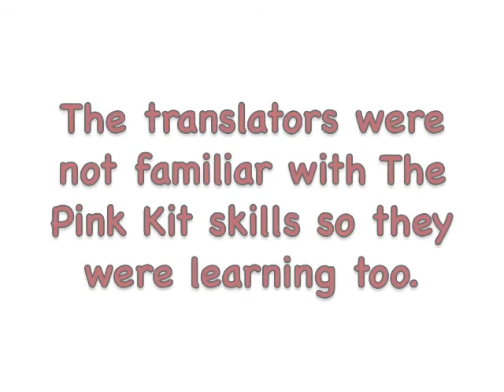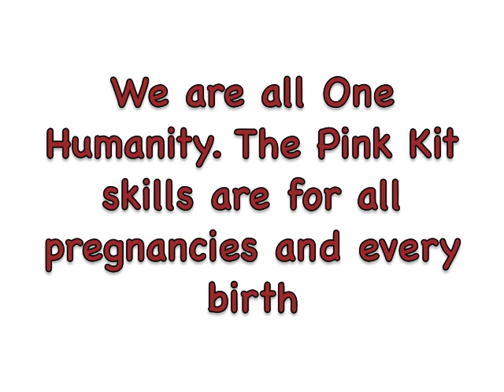Pakistan Pink Kit Testimonial #2 ...Naheed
At the first Pink Kit gathering, Naheed's daughter Dr. Nadia (Pakistan Pink Kit testimonial #1) translated in a very rural village of Hindu women who were illiterate. After that gathering Naheed translated in all the other gatherings because the women wanted even the translator to have given birth! Dr. Nadia was delighted to give up her role as translator. She was not certain she would have children. Her mother had lost several babies during birth. Naheed strongly believed that had she had The Pink Kit skills she might have not lost these children. She remembers just being so tense, afraid that she won't let them out.

The Pink Kit is now Birthing Better Childbirth Preparation and there are 20 online childbirth skills courses!